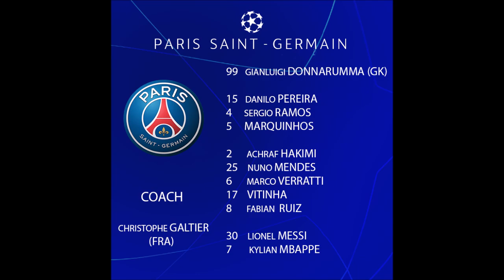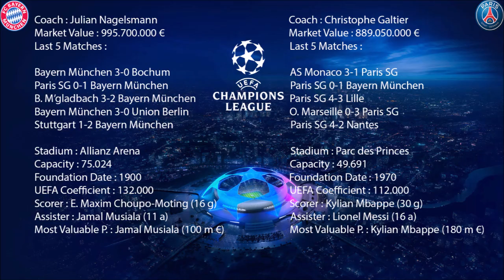Bayern München-Paris Saint Germain | UCL Round of 16 2nd Leg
FC Bayern München vs. Paris Saint-Germain
UEFA Champions League Round of 16
08/03/2023 Wednesday